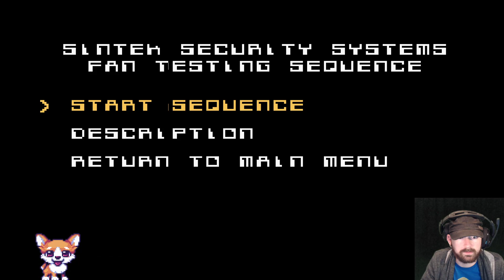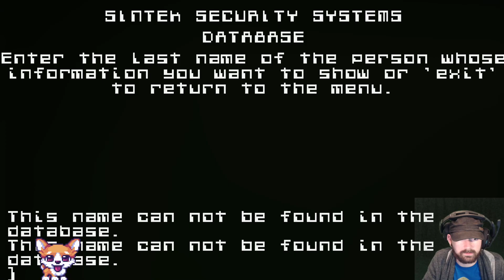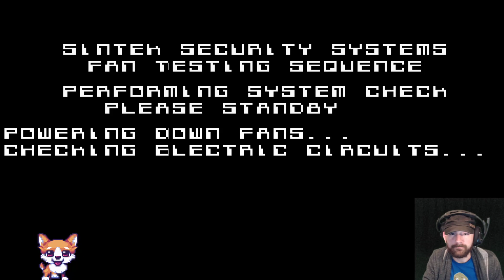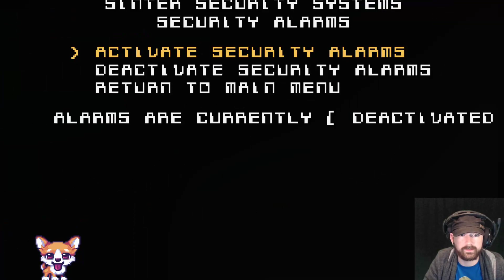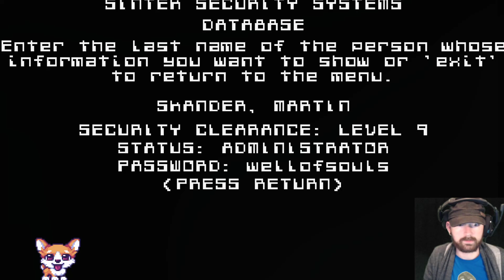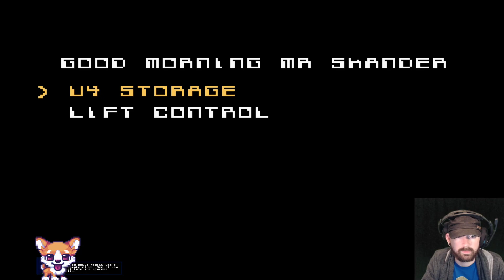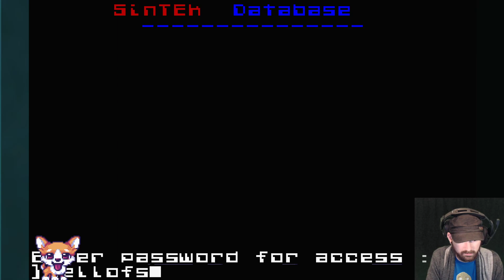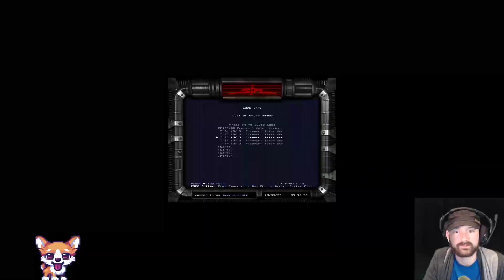24-Hour Stream Vol. II (2): SiN - Part 1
Broadcast: 3 October 2020

The second part of my second 24-hour stream day.